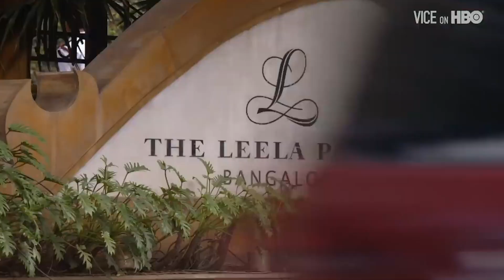Why Indian People are paid LESS !! Unveiling the lower wages for Indian People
In this video, we're going to reveal the lower wages that Indian people are paid. We'll explore how this has led to an increase in unemployment and poverty in India, and what we can do to change the situation.

As Indians, we're always told that we're privileged and that we should be grateful for what we have. But is that really what's happening in India? We'll discuss the lower wages for Indian people and show how this has led to an increase in unemployment and poverty. Together, we can work to change the situation and ensure that all people in India have the opportunities they deserve!